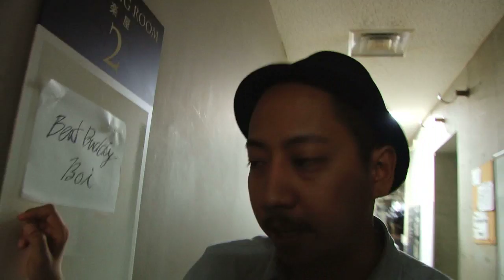Beat Buddy Boi / DANCE@HERO 舞台裏